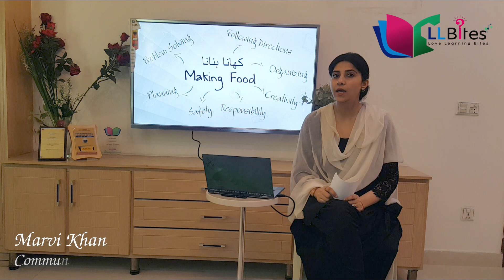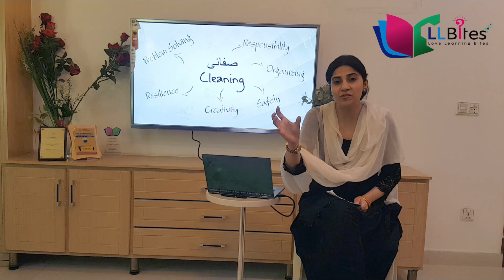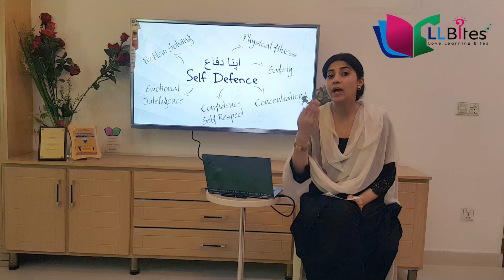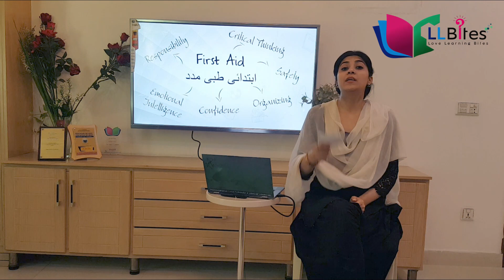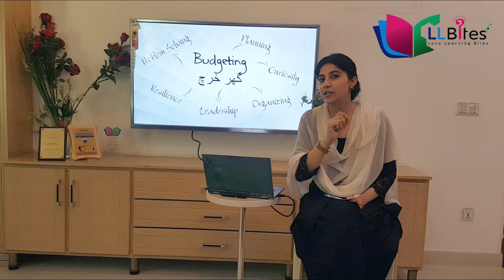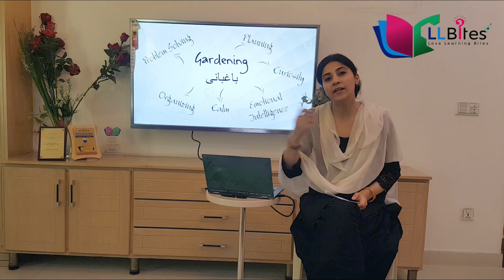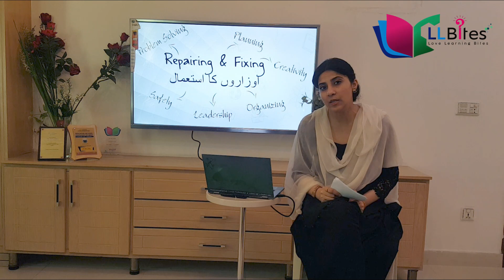Engage Children in Life Skills during Quarantine - Marvi Khan - LLB 2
Love Learning Bites - Two

Develop LIFE SKILLS in children during Quarantine, through engaging them in activities suggested by Ms. Marvi Khan.